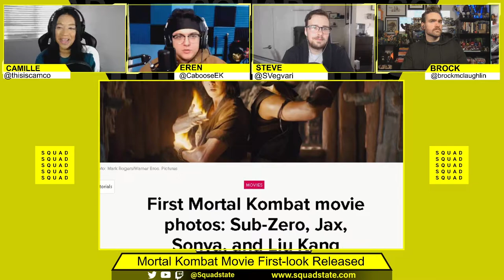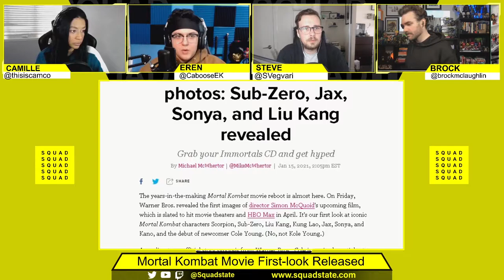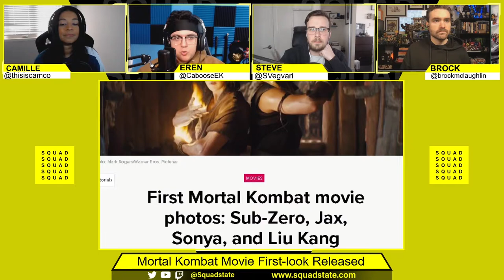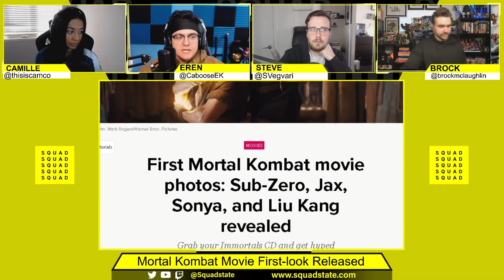Mortal Kombat Movie 2021 First Look Images and Impressions - SQUADCAST - Jan 18 2021